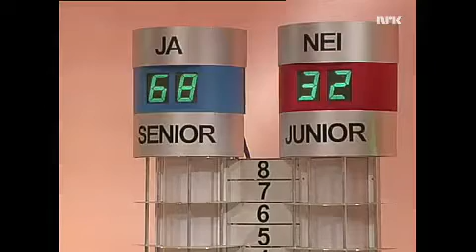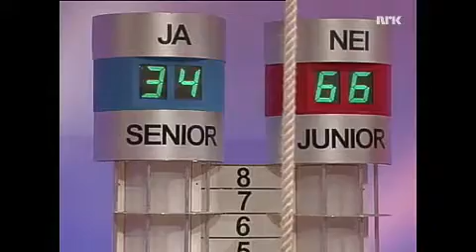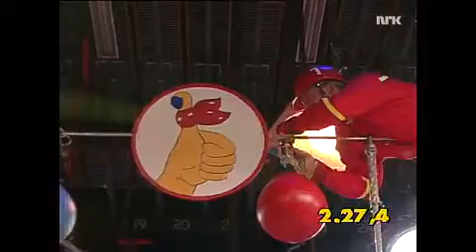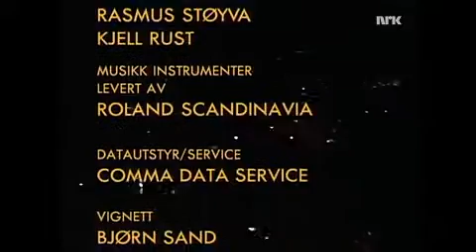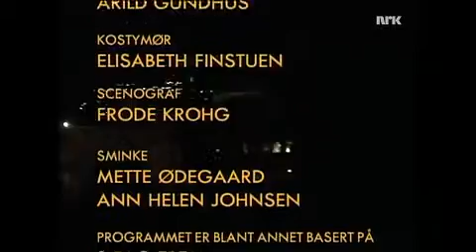KLAR FERDIG JOBB 16.10.1993 (7:10)